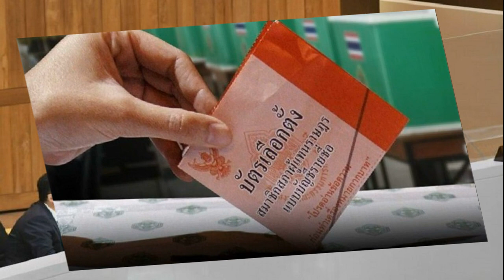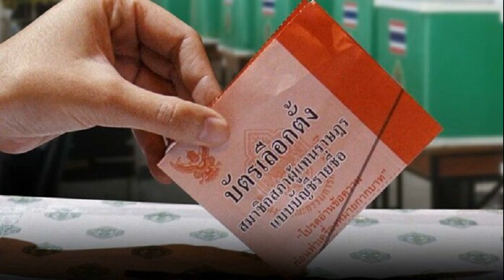ยิมนาสติก เตรียมส่ง ฟูกะ กระแต ชุบตัวประเทศ ตั้งเป้าซิวทอง เอเชียนเกมส์ ซีเกมส์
หลังจากการแข่งขันยิมนาสติกศิลป์ ชิงชนะเลิศแห่งประเทศไทย จบสิ้นลงโดย นักกีฬายอดเยี่ยมหญิงตกเป็นของ “กระแต” น.ส.ศศิวิมล เมืองพวน ส่วนนักกีฬายิมนาสติกศิลป์ชายได้แก่ “บีม” ฑิฆัมพร สุรินทรฑะ พร้อมกันนี้ได้มีนักกีฬายิมนาสติกศิลป์ชาย – หญิง ระดับเยาวชนทำคะแนนได้ดีอยู่ในเกณฑ์ที่ทางสมาคมกีฬายิมนาสติกฯ เตรียมเรียกเข้ามาเก็บตัวในระยะยาว หวังสานต่อเพื่อเป็นกำลังสำคัญสร้างสื่อเสียงรายการใหญ่ระดับนานาชาติต่อไปในอนาคต

น.อ.วัลลภ ชื่นเจริญสุข เลขาธิการสมาคมกีฬายิมนาสติกแห่งประเทศไทย เปิดเผยว่า ตามแผนทาง น.ต.ศรายุทธ พัฒนศักดิ์ นายกสมาคมฯ เตรียมที่จะส่งนักกีฬายิมนาสติกศิลป์ทีมชาติไทยจำนวน 2 คน ประกอบด้วย ฟูกะ โนมูระ (ลูกครึ่งไทย-ญี่ปุ่น) เดินทางไปเก็บตัวฝึกซ้อมกับนักกีฬาระดับอาชีพที่ประเทศญี่ปุ่น โดยได้มีการประสานงานกับ มร. โมรินาริ วาตานาเบ้ ประธานสหพันธ์ยิมนาสติกนานาชาติ เป็นที่เรียบร้อยแล้ว ส่วนอีกคนได้แก่ “กระแต” น.ส.ศศิวิมล เมืองพวน (เหรียญทองซีเกมส์ที่เวียดนาม) เดินทางไปเก็บตัวฝึกซ้อมที่ประเทศบราซิล ประมาณเดือน มีนาคม ปี พ.ศ.2566 ตามแผนงานสู่ความเป็นเลิศ 2 ทัวร์นาเมนต์ใหญ่ ทั้ง การแข่งขันกีฬาเอเชียนเกมส์ ครั้งที่ 19 ที่ประเทศจีน ใน ปี พ.ศ. 2567 และการแข่งขันกีฬาซีเกมส์ ครั้งที่ 33 ที่ประเทศไทย ในปี พ.ศ. 2568 เป้าหมายสำคัญคือต้องการคว้าเหรียญทองทั้ง 2 รายการ
ขณะเดียวกัน ได้รับการรายงานว่า “โค้ชตั๋น” ธีรจิตร จันทรเสน อดีดนักกีฬายิมนาสติกทีมชาติไทย และผู้ฝึกสอนทีมชาติ ได้มีอาการป่วยด้วยโรคเบาหวานชนิดปลายเส้นประสาท ทำให้กล้ามเนื้ออ่อนแรง และต้องเข้า-ออก จากโรงพยาบาล รับการผ่าตัดเพื่อรักษาอาการป่วยของโรคอยู่เป็นประจำ ส่งผลให้มีค่าใช้จ่ายจำนวนมาก ปัจจุบันสมาคมกีฬายิมนาสติกแห่งประเทศไทย นักกีฬายิมนาสติก และ ผู้ปกครอง ได้ร่วมกันสนับสนุนช่วยเหลือค่าใช้จ่ายในเบื้องต้นแต่ยังไม่เพียงพอ วอนลูกศิษย์ หรือท่านใดที่มีความประสงค์ช่วยเหลือ สามารถติดต่อได้ที่ สมาคมกีฬายิมนาสติกแห่งประเทศไทย ได้ทุกวัน